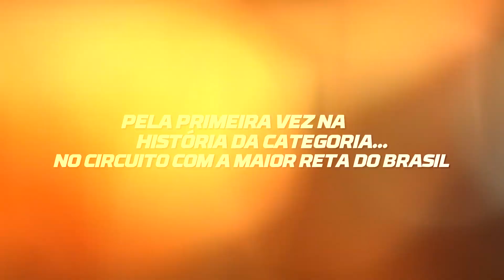Vem aí...Goiânia 500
Neste dia 19, na penúltima etapa da temporada, além da briga acirrada pelo título, teremos a adição de 50 cavalos na potência dos motores. É a Goiânia500!

Baixe o nosso aplicativo "Stock Car" para acompanhar tudo e também votar no